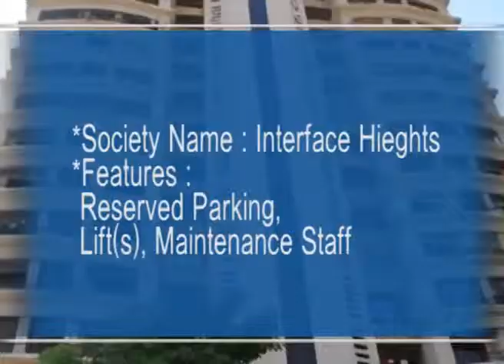Interface Heights in Malad(West), Mumbai Andheri by K. Raheja Constructions – 2/3 BHK | 99acres.com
Interface Heights by K. Raheja Constructions is the new address for home buyers in Mumbai Andheri-Dahisar, coming up in Malad(West). Watch this video and enjoy a virtual walk through! Thinking of grabbing best deal on this property,

99acres.com offers you the best properties online! The largest compilation of the property videos can help you sort your favorite one and seal a perfect deal! Trust 99acres.com for homes so indulgent, that must be experienced to be believed!